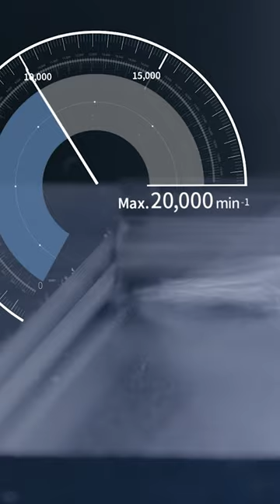🛠️ Horizontal milling with the NHX 4000 and NHX 5000 3rd Gen!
Check out the power of the speedMASTER spindle with a max. speed of 20,000 rpm for machining in record time! 🕑🦾